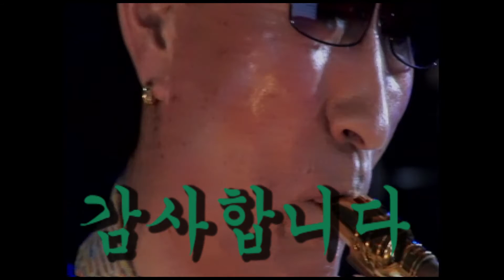갓바위 - 연주 김기도(테너색소폰) 백운기획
백운음악동호회 콘서트 홀